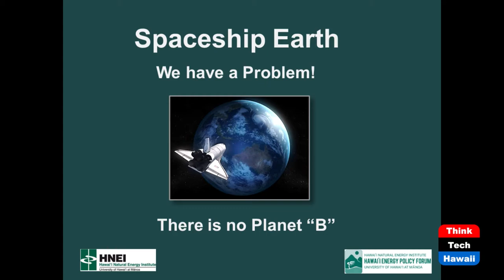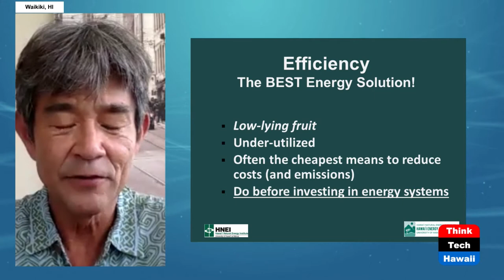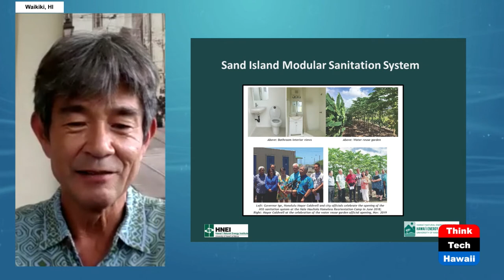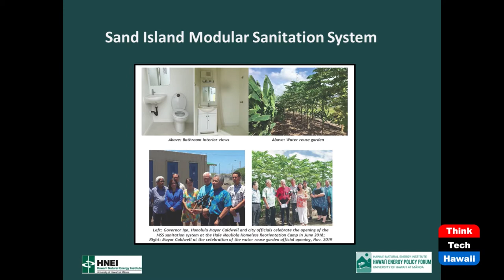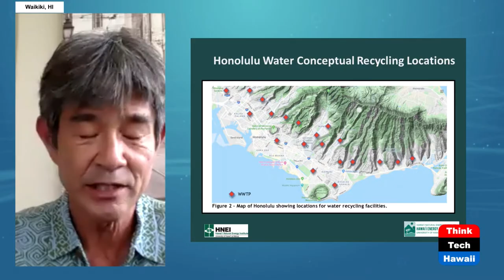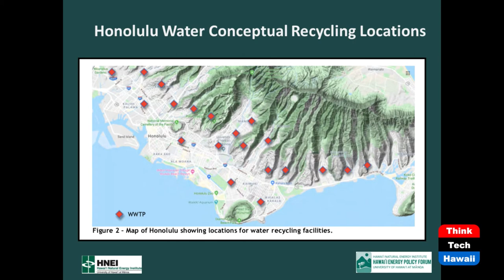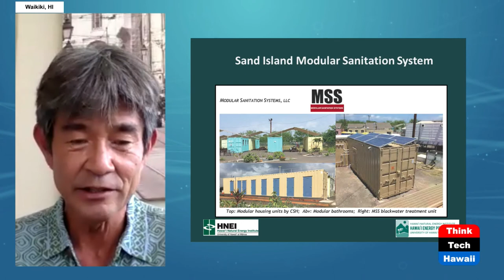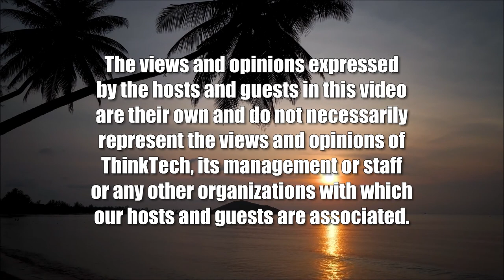Spaceship Earth: we Have a Problem Part III (Hawaii: State Of Clean Energy)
We Have a Wastewater Treatment Solution.  The host for this show is Mitch Ewan.  The guest is Dennis Furukawa.

This is the 3rd episode in a series of discussions about the "Perfect Storm" of climate change, and over-reach caused by population and consumption rate of growth. The first episode defined the problem: the challenge of an economic system that demands and rewards both continuous growth and the lack of public understanding about the relationship between energy and productivity. This third episode continues an overview of the first set of solutions: Energy Efficiency (doing more with less) and energy conservation (using less energy) with a focus on wastewater treatment. Wastewater includes both potable water and the electricity to produce and dispose of it. University of Hawaii invented technology that addresses these issues by reducing/reusing precious water and reducing the energy to treat it by up to 50%. This solution allows us to optimize energy use. Importantly, this is a solution that is within reach of individuals and can impact many facets of our lives. It is being used today.